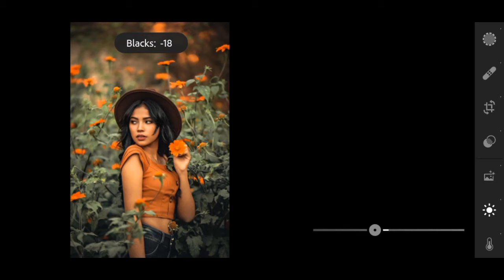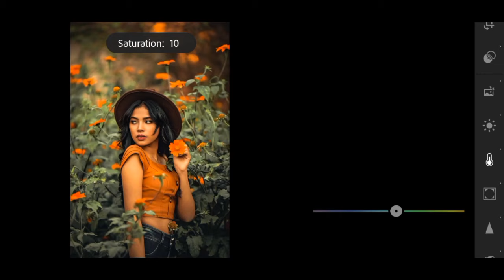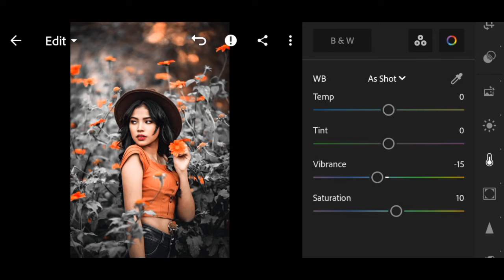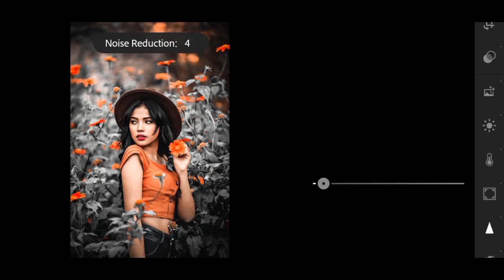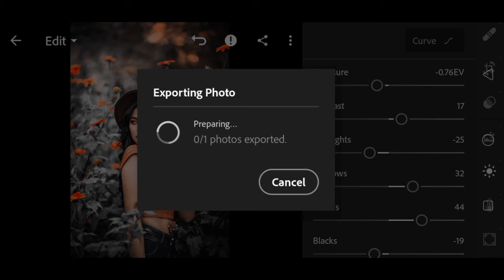Tutorial Edit photo orange & Silver application Lightroom mobile | Lightroom best editing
This video is purely fan made and will not be
 used for profit or illegal sharing.

Your Queries?
1: Lightroom Photo Editing Tutorial
2: Lightroom Background Colour Change Preset
3: How To Edit Photo In Lightroom
4: Snapseed Photo Editing
5: Picsart Photo Editing

note :-
the respected owner and not me l am not the owner
of any picture showed in this video. all content
used copyright to new editing zone. used or commercial
display for editing of the content without proper
authorisation is not allowed.